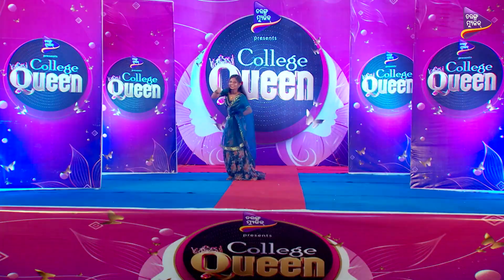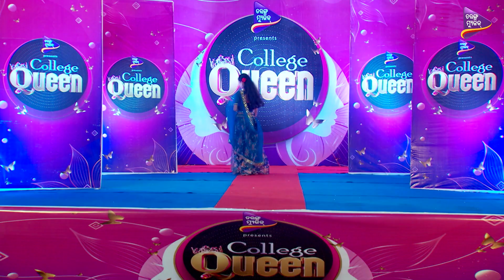ତୁମେ କଣ Choose କରିବ ? MONEY without TALENT or TALENT without MONEY | College Queen | Best Clip-67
ତୁମେ କଣ Choose କରିବ ?  MONEY without TALENT or TALENT without MONEY | College Queen |  Best Clip-67 | Tarang Music